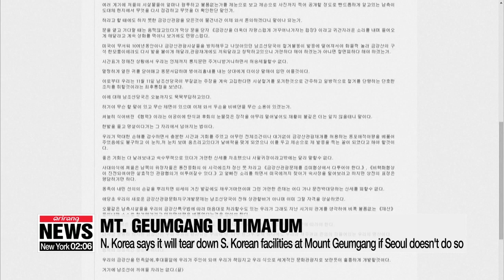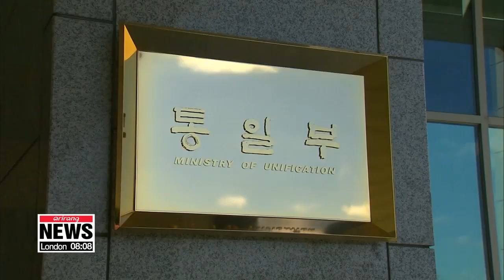N. Korea says it will tear down S. Korean facilities at Mount Geumgang if Seoul doesn't do so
北 "금강산, 남북 공유물 아냐... 일방적 철거 최후통첩"

Another big announcement from North Korea this morning.
The North says it has sent a final notice to South Korea... that it will demolish Seoul's facilities at the Mount Geumgang resort if South Korea doesn't do so itself.
This was the regime's response to Seoul's suggestion last week... that it send a team to first take stock of the situation.
Arirang's Unification Ministry correspondent Oh Jung-hee reports.
An ultimatum from North Korea.
Pyeongyang's state-run Korean Central News Agency says... the regime sent a final notice to South Korea this Monday... that it will go ahead and unilaterally tear down South Korean facilities at the Mount Geumgang resort if Seoul doesn't do it.
The North says South Korea doesn't seem to understand its demand... and keeps on mentioning other options like a "creative approach," "working-level talks" and an "investigation team visit to the North."
The regime accused Seoul of ignoring its facilities for the past ten years and only now trying to take action.
It stressed there's no room for South Korea in regards to tours to Mount Geumgang... and that the mountain is not something shared by the two sides.
The North reiterated that the regime will take responsibility and develop the Mount Geumgang area as an international tourist destination.
On Friday, the South Korean government confirmed that it received such a notice from the North early this week.
"On November 11th, the North once again claimed that the two sides discuss the removal of South Korean facilities through written exchanges, saying it's the last warning."

The North didn't clearly state the deadline for Seoul to come and remove its buildings.
Seoul still believes the issue of the Mount Geumgang tours should be talked about by the two sides... and called on the North to respond to Seoul's stance.
"We are discussing the matter with the firms that ran businesses at the tourist resort. In finding a solution to this, our basic stance is that we have to protect South Korean firms' property rights... and things have to be mutually agreed by the two sides."
The government didn't reveal when it will send a reply to the North's notice.
It says it will make additional announcements once there's some progress in their exchanges.